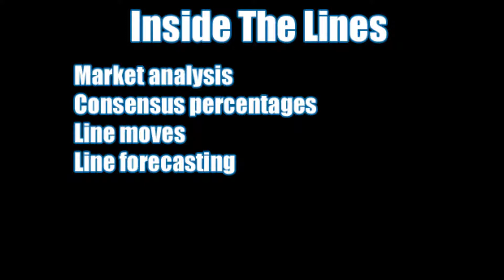NFL Betting Podcast Week 9 2014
On this edition of the Gridiron Gambling Report, BangTheBook.com writers Adam Burke and Cole Ryan hit the airwaves to discuss the NFL from a betting perspective. They will discuss this week's news, notes, injury updates, and more in an audio segment titled "The NFL Blitz" that complements the Sunday morning version at BangTheBook.com.